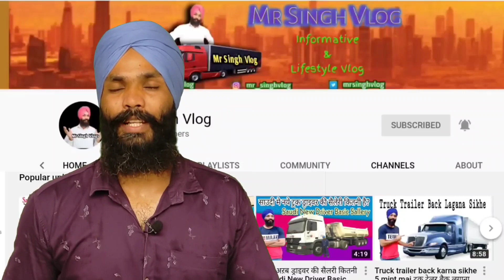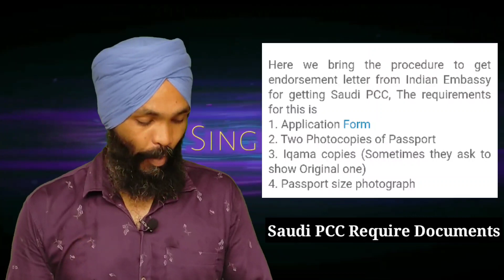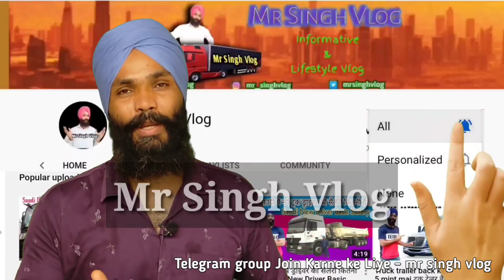How to Get Saudi Arab PCC | India to Saudi Normal Flight Update | New Visa Kab Start | mrsinghvlog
सऊदी अरब में बहुत सारे लोग आते हैं कुछ पैसा कमाने के लिए आते हैं और कुछ लोग अब कनाडा जाने के लिए भी आ रहे हैं तो वह लोग किस तरीके से पीसीसी ले सकते हैं और अपने सपनों को पूरा करने के लिए आगे का प्रोसेस करवा सकते हैं इसलिए इस वीडियो में पीसीसी के बारे में जानकारी देने की कोशिश की है

Saudi arab ki pcc kaise le

Saudi arabia pcc process in hindi

How to get saudi arab pcc in riyadh

 सऊदी अरब में पीसीसी लेने का सही तरीका